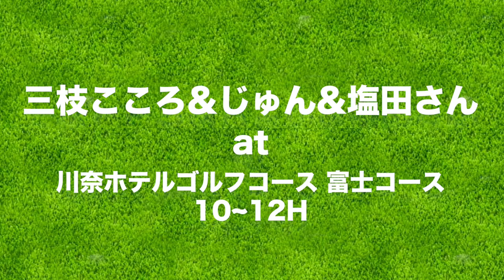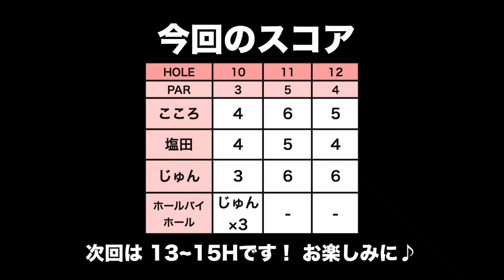富士山みえた！川奈で最も長くて広いパー5を行く【川奈ホテルゴルフコース 富士コース H10-12】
2日目は富士コースです！
川奈ホテルゴルフコース 富士コースはフジサンケイレディスクラシックの開催コースとなっています。

11番ホールは、ティーショットを海に向かって打ち、
正面に見える燈台を目指して進んで行くPar5。
景色が広々として美しいです！